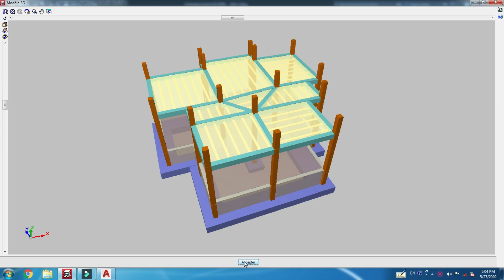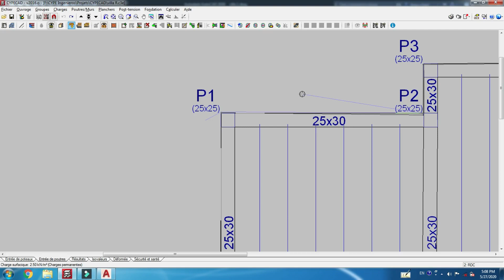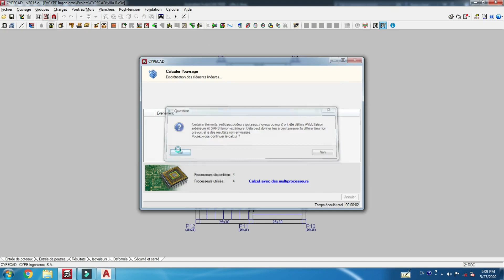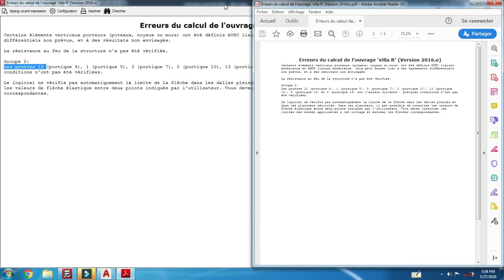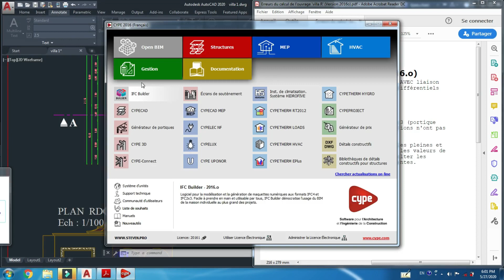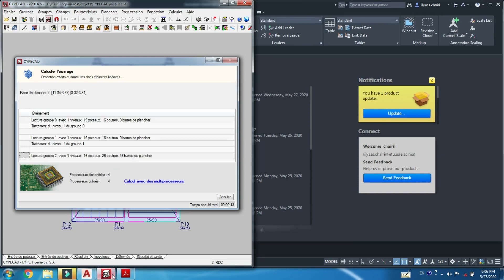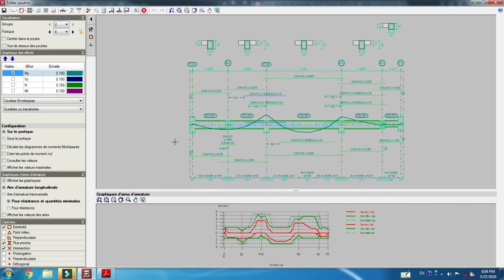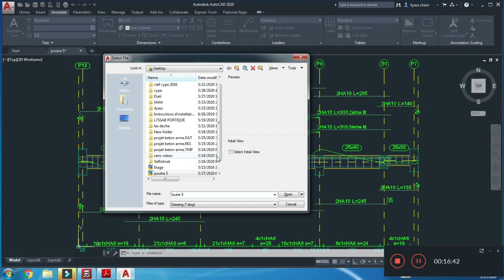Formation Cypecad Partie 4 versification de structure et l interprétation des résultat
.Veuillez regarder la vidéo sur YouTube et ne pas la télécharger!
Formation Cypecad Partie 4  versification de structure et l interpolation des résultat